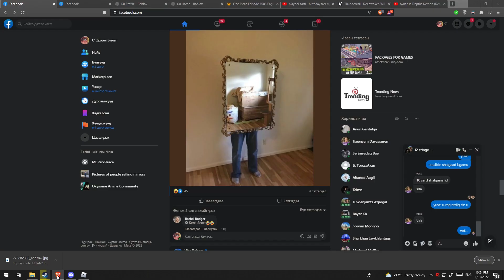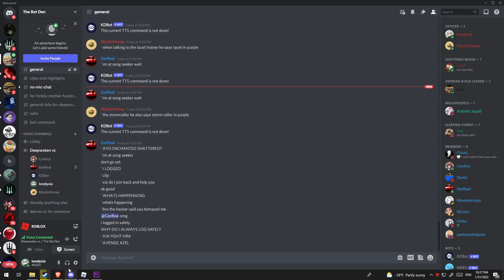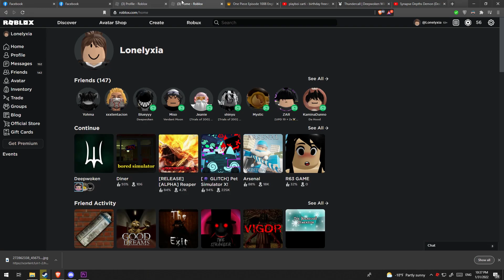This game is drowning in cheaters... | Deepwoken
rag please do something about the exploiters or its becoming unplayable.